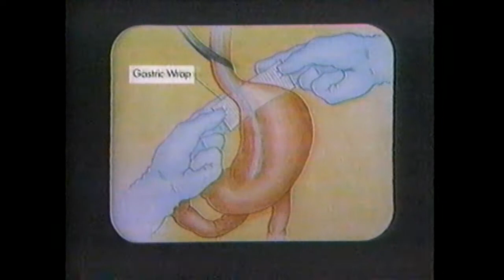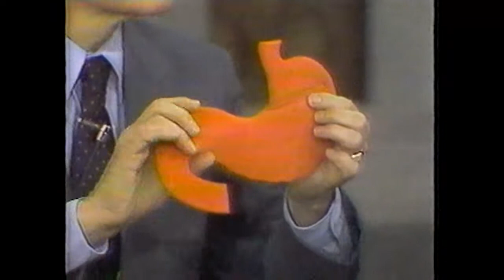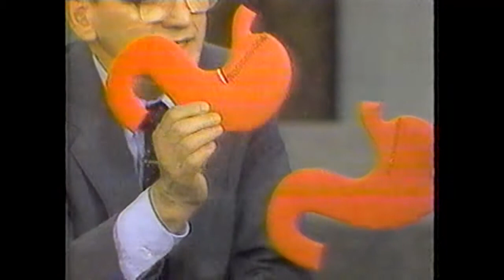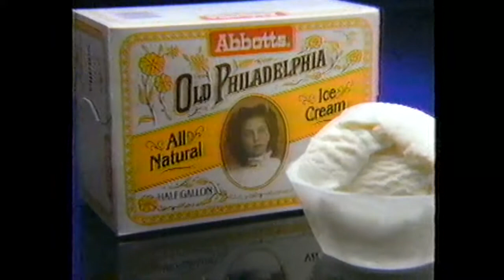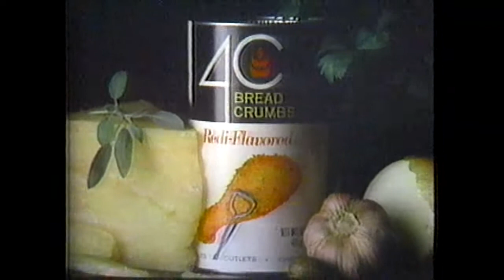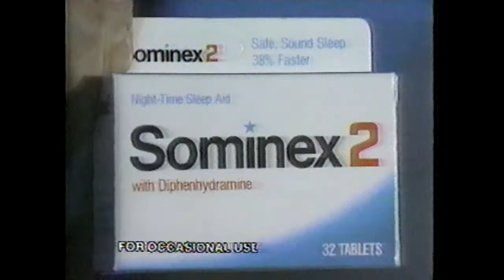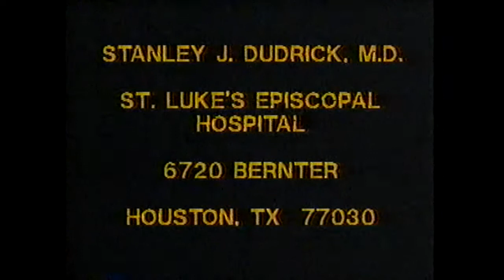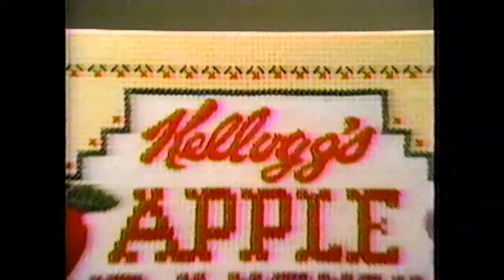Goldstein Dr Dudrick on Phil Donahue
Phil Donahue show Dr. Stanley J Dudrick on stomach tuck